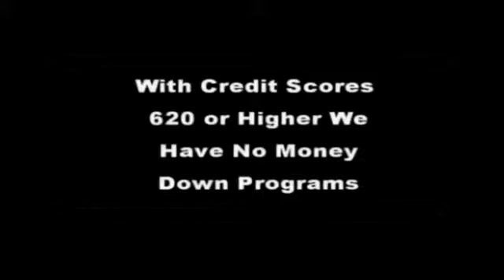Powder Springs real estate rent to own for sale ] 706 796-2274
gwinnett county ga real estate,dekalb county ga foreclosures,fulton county ga foreclosures,cobb county ga foreclosures,hall county ga,foreclosures,clayton county ga foreclosures,henry county ga foreclosures,forsyth county ga foreclosures